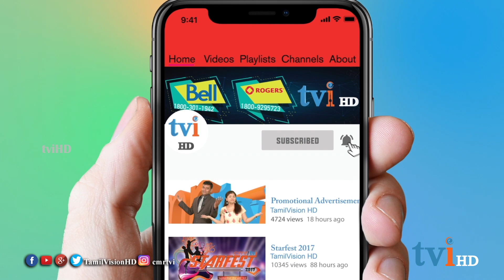tviHD Kalaikann | The Autograph | Episode 135 | கலைக்கண் | Edison Awards Selvakumar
உலக தமிழ் வம்சாவளியினர் அமைப்பின் ஸ்தாபகரும், எடிசன் விருதுகளின் ஒருங்கிணைப்பாளருமான திரு.செல்வக்குமார் உடன் ஒரு சந்திப்பு.